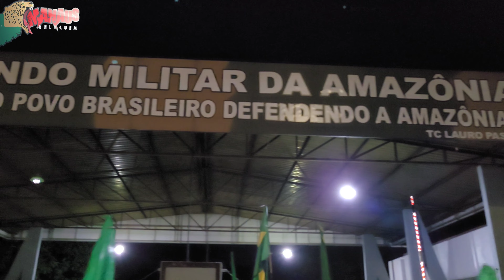05/12/2022 Nunca desistir e nunca recuar esse é o espírito Manauara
Olá meu povo patriota tudo bem com vocês?
 No vídeo de hoje você irão ver o povo manauara Lutando Pela sua democracia Com o seu grito de Guerra.

                                  05/12/2022
  para que você possa ajudar na compra de peças de reposição para o equipamento de gravação e no transporte Muito obrigado a quem puder fazer essa doação.

E também não esqueça de seguir o MANAUS SELVAGEM na rede sociais, lá você ficará por dentro de todas as novidades e futuras viagens.